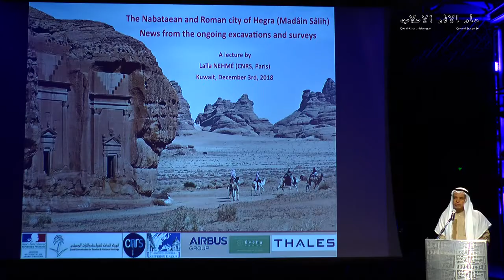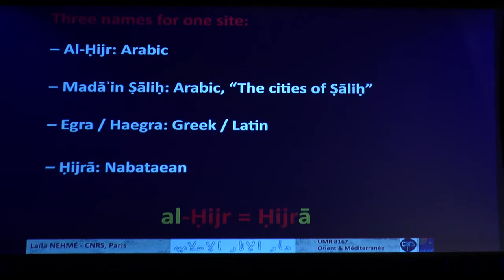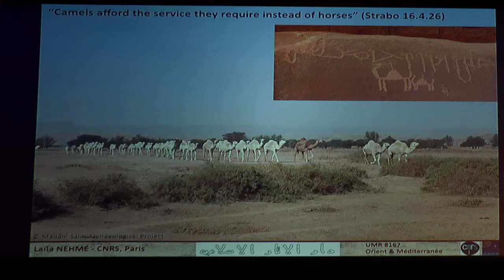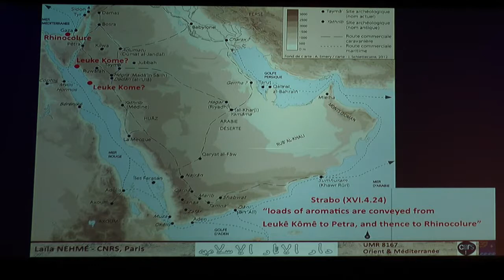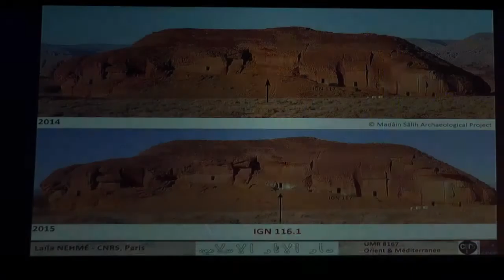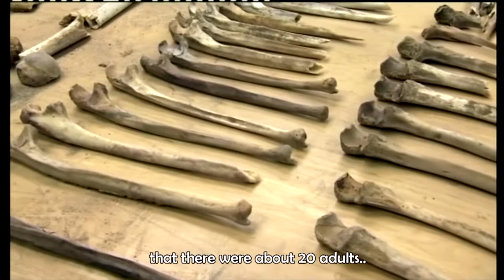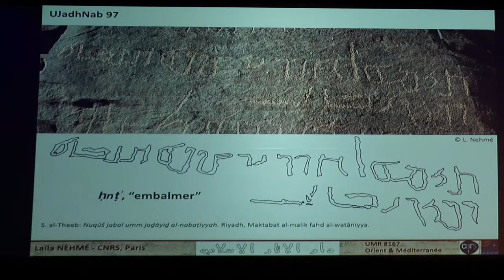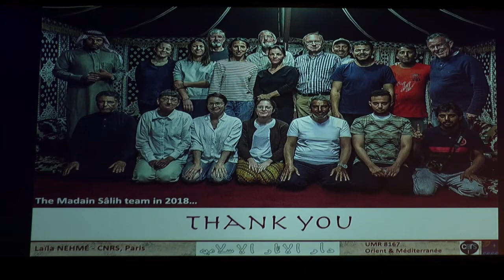The Nabataean and Roman City of Hegra (Madain Salih) - Dr. Laila Nehme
"This contribution aims at presenting a corpus of epigraphic texts in a script that is 'transitional' between Nabataean and Arabic. In order to establish this corpus, the author first collected all the texts which are dated to between the third and fifth centuries AD, whatever their origin. Secondly, 'evolved' forms of characters, which occur in these dated texts, were sought for in undated ones. When identified, the texts in which these characters are found were included in the corpus. In Appendix 2, a sample of thirty-four texts is presented, together with photographs and facsimiles, of which fifteen are previously unpublished. The forms of the letters are analysed and those which can be termed 'evolved' are identified and described."

M.C.A. Macdonald (ed.), The development of Arabic as a written language. (Supplement to the Proceedings of the Seminar for Arabian Studies 40). Oxford: Archaeopress, 2010, pp. 47–88.